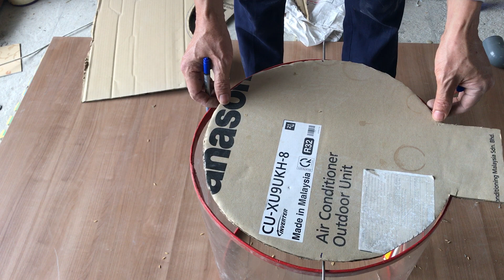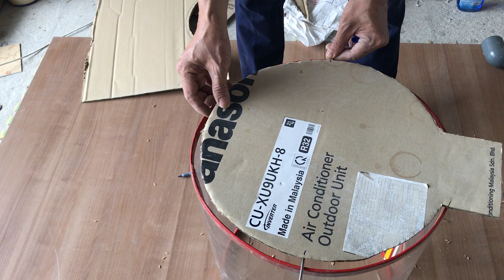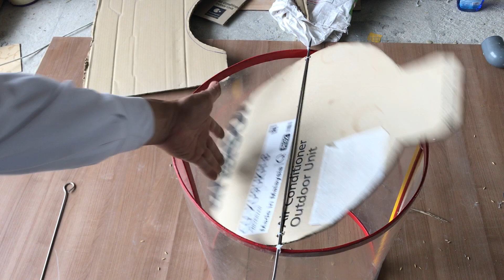How to make a mouse trap from a plastic box combined with a grille | Best rat trap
- Creative Mouse Trap Hello everyone!
© Bản quyền thuộc về Creative Mouse Trap
© Copyright by Creative Mouse Trap ☞ Do not Reup